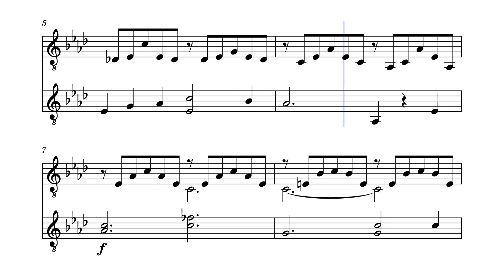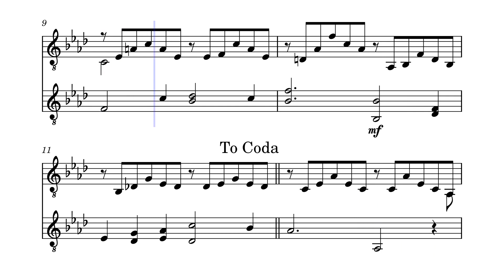愛の夢 第3番（Liebesträume）Franz Liszt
愛の夢 第3番（Liebesträume）Franz Liszt　クラッシック　ミューズスコア　musescore　子供に聞かせたい曲　子供に聞かせたい音楽　日本と海外の童謡など　クラッシックギター